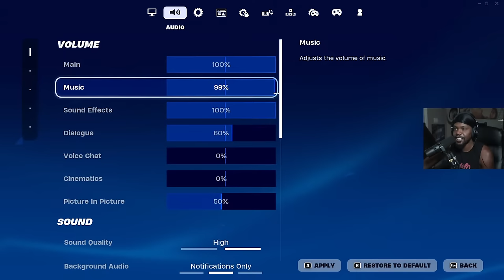Fortnite Dirty Racing!! | !ninja To Join!